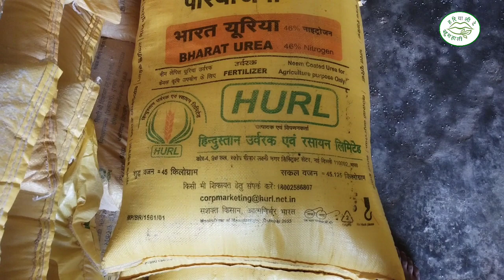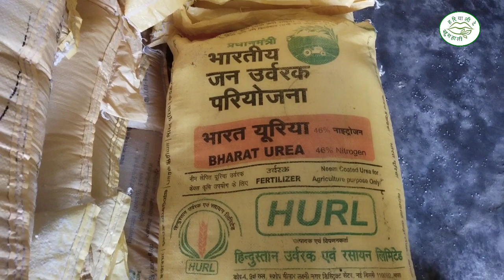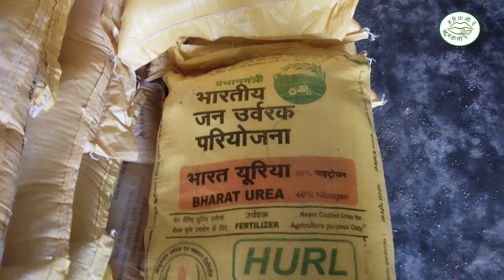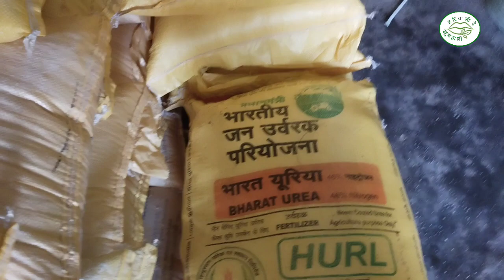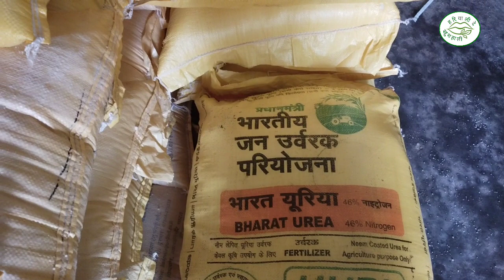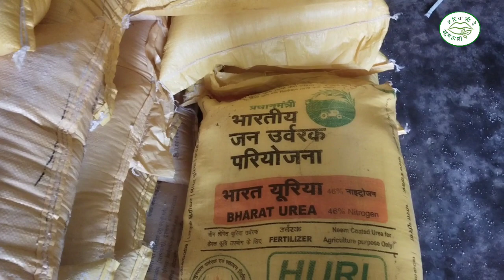pm photo on fertiliser bag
pm photo on fertiliser bag उर्वरक की बोरी पर मोदी की फोटो का राज

Note 👉: Images use in this video. Copyright goes it's respected owner.